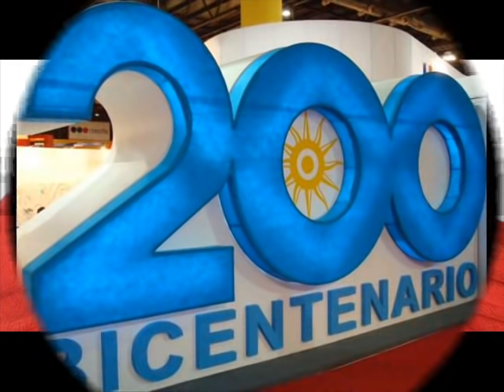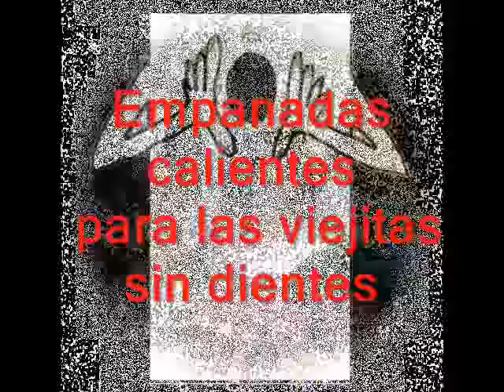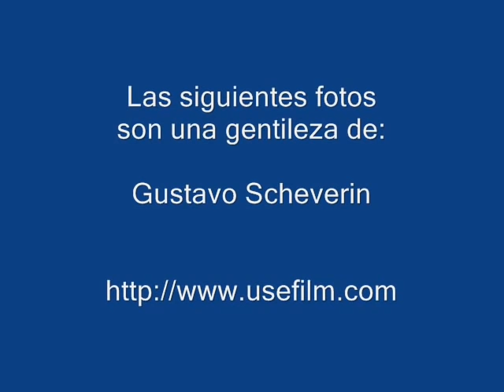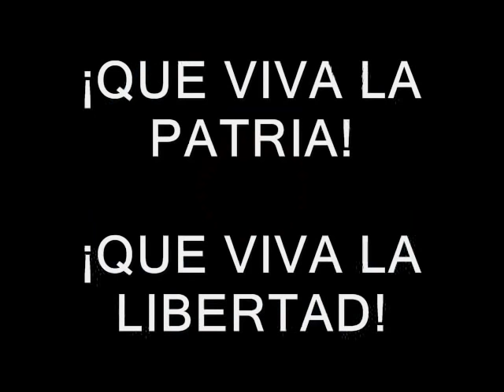CORCHO QUEMADO Y PEINETÓN (CUENTO)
Un cuento ambientado en un aula actual de primer ciclo, en donde una maestra comienza con los preparativos para la fiesta del 25 de mayo.En el transcurso del juego dramático que inician los niños a partir de disfraces de la época colonial se suscitan diálogos y discusiones  que la docente sabe aprovechar muy bien ...

Este vídeo/cuento nació a través de un intercambio creativo realizado entre dos blogs: